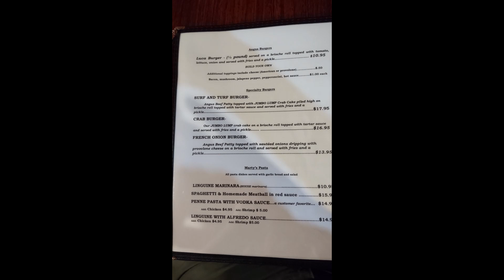New waterproof floor install 05 18 2024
Waterproof locking flooring install
11' x 14' room